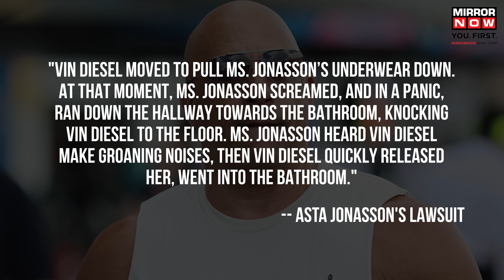Vin Diesel Sued For Sexual Assault | Ex-Assistant Files Lawsuit She Was Fired Hrs After Assault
Vin Diesel Sued For Sexual Assault | "Fast and Furious" actor Vin Diesel faces serious allegations of sexual assault by former assistant Asta Jonasson. The incident reportedly occurred in 2010 at an Atlanta hotel during their work on 'Fast Five.' Asta, who was fired shortly after the alleged assault, accuses Diesel of forcibly pulling her onto a bed and molesting her. Her lawyer emphasises the importance of not protecting powerful individuals to combat workplace harassment. Jonasson's courageous decision adds to a larger pattern of women accusing Hollywood figures of sexual misconduct. Watch the video for more.